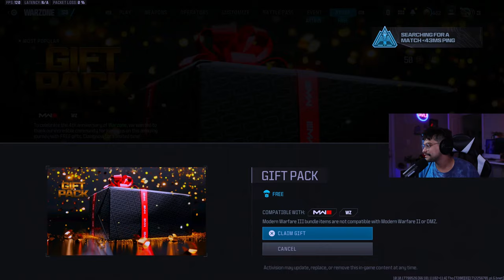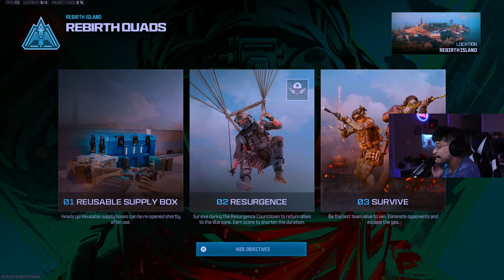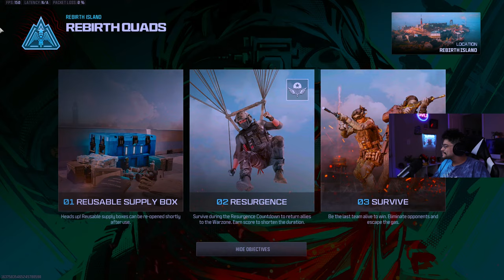LIVE - WARZONE BUT REBIRTH IS BACK! (KD 6.63)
OWN3D Overlay Packages!

HIT THIS LINK FOR OVERLAYS!!